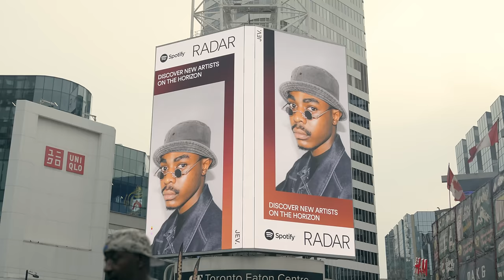Focused: Agustín Canapino at the Toronto GP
Who is Agustín Canapino?  Take a look at the story of how Agustín became an Indy car driver for JHR while he focused on racing the Toronto GP.